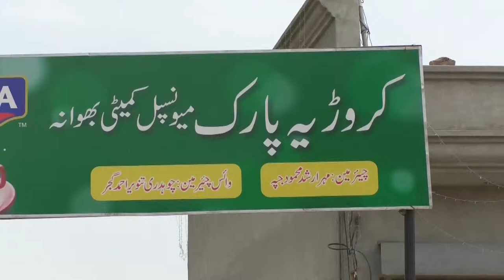File Pottage ll Karoria Park ll Journal Photage Bhowana ll Waqar Zaidi ll 2021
حقا ئق جا ننے کے لئے ،سچ جا ننے کے لئے وزٹ کر یں صر ف نیو ز ٹو ڈاے
Youtube Channel  Today News   Aaj Bhowana
Admin Syed Waqar Hussain Zaidi  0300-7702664
Editor Cameraman : Mohsin Raza
Camera Man : Zaher Abbas Zargar
main bazar aal e imran chowke bhowana chiniot